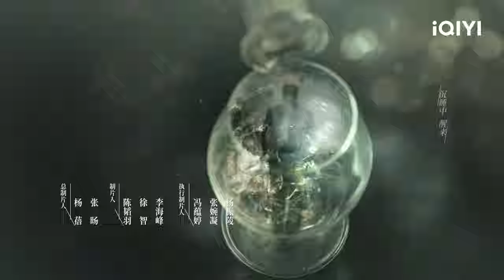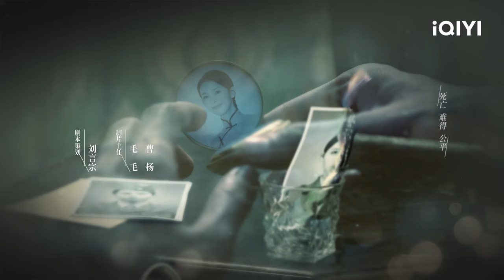【FULL】陈克海再次怀疑方黎身份 舞厅突发枪击案 | 宿命之敌 Best Enemy EP13 | 爱奇艺华语剧场